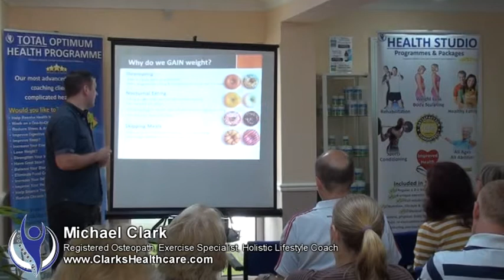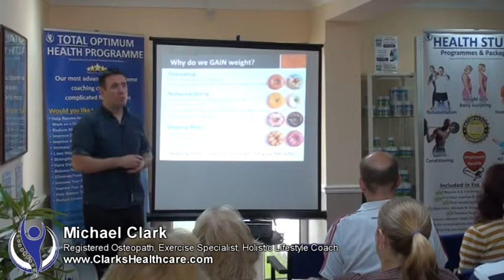Why you should NEVER Skip a meal so you can eat more later! Also breakfast tips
Did you know that its worse to skip a meal to allow binge eating later than to eat normally through the day?

Watch Michael Clark from Clarks Healthcare in Benfleet Essex, discussing this very important topic during his talk ‘Why Dieting MAKES and KEEPS People FAT’

Do you suffer with any of these symptoms?
• Are you overweight and your clothes don't fit?
• Have tried dieting & exercise with only temporary results?
• Do you suffer with low self-esteem/confidence?
• Do you suffer with low energy & fatigue?
• Do you feel stressed?
• Do you suffer with joint/muscle weakness e.g. weak back, arthritis etc?
• Do you have an injury which has never fully recovered & keeps recurring?
• Did you have a caesarean or never regained your figure after pregnancy?
• Do you have high blood pressure?

If your answer is YES, then our Studio Programme is for you!
To find out more about the ‘healthy’ weight loss programmes at Clarks Healthcare Benfleet Essex

Why Our Programme Will Significantly Improve YOUR Health!
We don't believe in fad diets and health regimes with temporary results. We offer truly unique and bespoke programmes incorporating everything you need for success. We will provide you with an achievable exercise, nutrition and lifestyle plan and work with you on a completely one-to-one basis every week in our onsite studio, giving you the knowledge, support and encouragement needed to achieve permanent results. This programme is an investment in your health!

to watch other videos and to discover more about their Osteopathy, Acupuncture, Rehabilitation, Health Programmes to help resolve your pain, health issues, reduce stress, lose weight, improve digestive issues, improve energy and much more.

Michael Clark and Lisa Clark are co-founders of Clarks Healthcare and work as registered Osteopaths, Chek Holistic Lifestyle Coaches, Chek Practitioners, Rehabilitation specialists and much more.

Osteopaths benfleet, Physiotherapist benfleet, Chiropractor Benfleet, Back Pain Benfleet, Acupuncture benfleet, Essex

Muscle Pain relief back exercises

We also cater for Benfleet Essex, thundersley, Hadleigh, Leigh on sea, canvey island, Basildon, pitsea, Rayleigh, southend, areas

Osteopaths in benfleet, Physiotherapy benfleet, Chiropractor Benfleet, Back Pain Benfleet, Acupuncture benfleet, Essex osteopathy